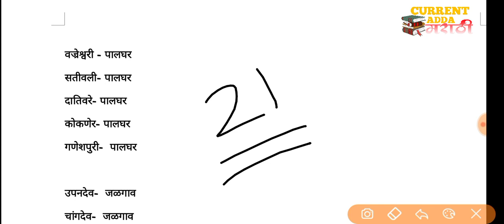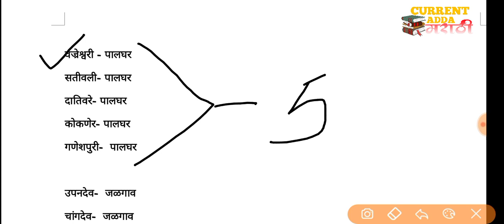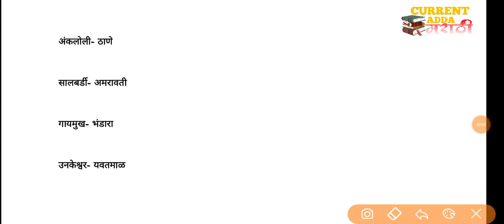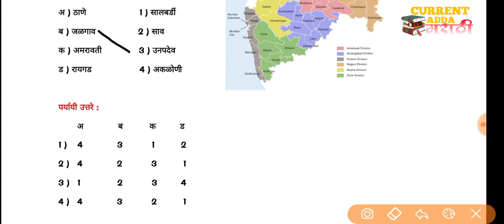महाराष्ट्र भूगोल || गरम पाण्याचे झरे || ✌️short video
आपण या व्हिडिओ मध्ये चालू घडामोडी 2020 || current affairs 2020 || या वरील अति महत्वाचे प्रश्न उतर चे स्पष्टीकरण याची पूर्ण माहिती बघणार आहोत . तरी व्हिडिओ पूर्ण बागा . Mpsc साठी तसेच पोलिस भरती , आर्मी भरती , सरळसेवा , all competitive exam साठी या खूप महत्वाचा आहे .. तरी माझे सगळे व्हिडिओ पाहा खालील लिंक वर , आपल्याला दररोज सकाळी चालू घडामोडी मिळतील प्रश्न उतर स्वरूपात तर बगत रहा Current Adda Marathi ..youtube channel